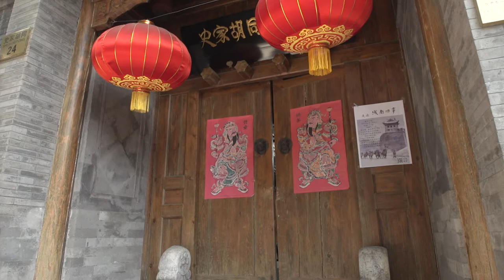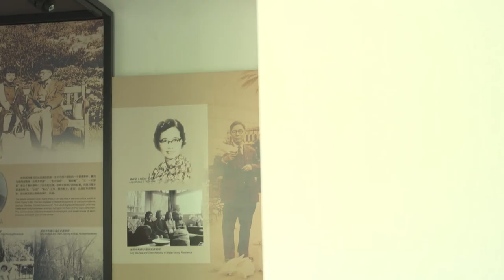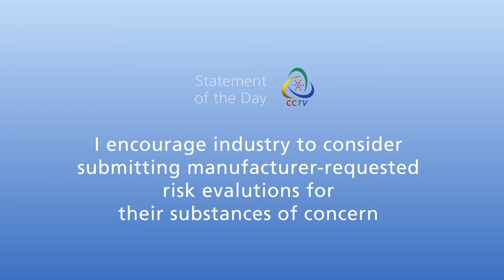CCTV Tuesday News Bulletin ChemCon Asia 2017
Post-notification in China, an impression of the welcome reception of ChemCon Asia 2017 and the old Hutongs from Beijing